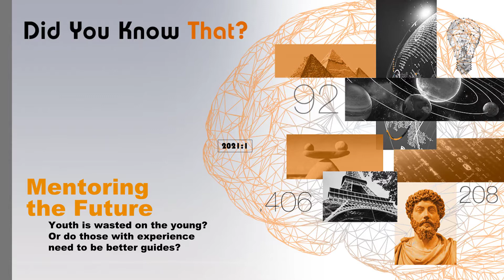How Can You Shape the Future?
“I’ve learned a lot from mentors who were instrumental in shaping me, and I want to share what I’ve learned.” Herbie Hancock

Quick personal story – when I was asked to be a mentor for the program we discuss in this episode, my first thought was: “Am I even qualified to be a mentor?”  After talking to my mentee for about 15 minutes, I knew this was going to be a great gig.  Not due to any superior knowledge on my part, but because the student was just looking for help and I was willing to do so.

Good mentors are guides through unknown landscapes.  They don’t always show us the way, but they can teach us how to find our path and navigate it successfully (or with minimal backtracking).  But how do you find a good mentor?  Well my next guest on Did You Know That? has some ideas.

Dr. Kimberly Chu is the Director of the Executives on Campus (EOC) program at Baruch College (NY, NY).  The program is designed to match undergrad and graduate students with mentors, who ideally work or have worked in the profession the student is pursuing.  Kimberly and her team have built a pioneering program and we talk about why it should be a model for institutions across the country.